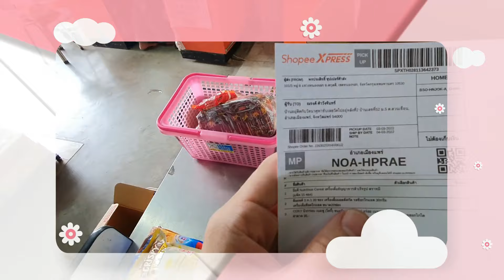Red Magic 9S Pro โชว์ดีไซน์ชัด ๆ ก่อนเปิดตัว มากับชิป Snapdragon 8 Gen 3 รุ่นโอเวอร์คล็อค